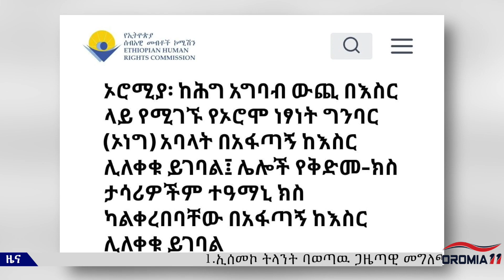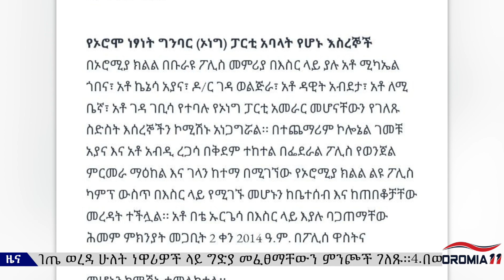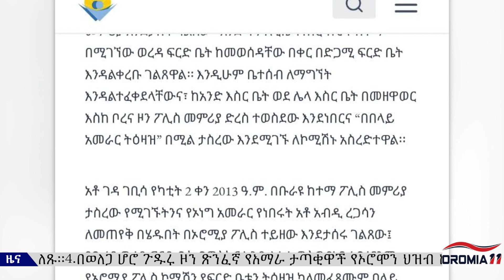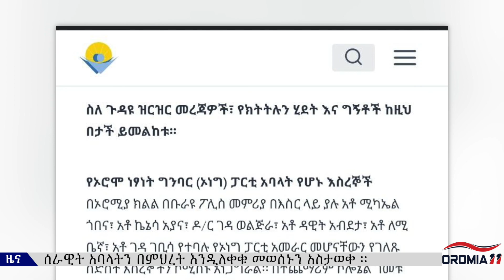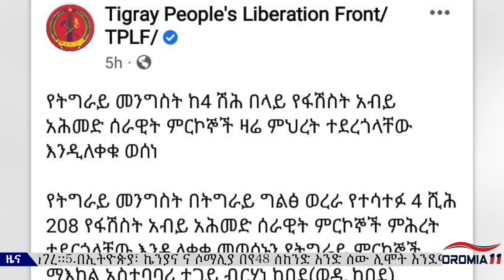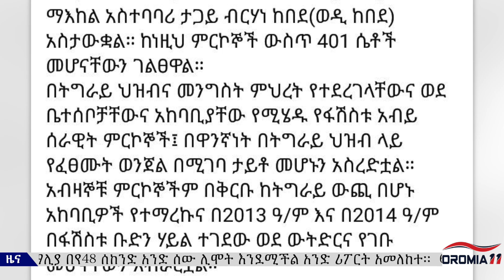OROMIA11: Amharic News_5-20-2022